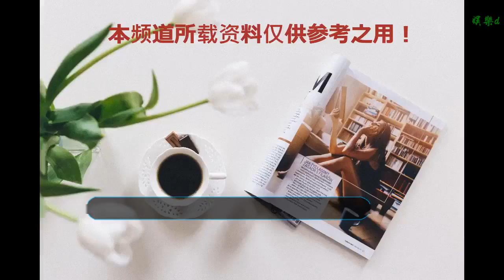安徽衛視2019年的九部備播劇，又買了鄧倫的新劇哦！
谢谢！

      原標題：安徽衛視2019年的九部備播劇，又買了鄧倫的新劇哦！
            Hello，大家好！新的一年又有好多劇等著你呢，今天要和大家一起聊聊安徽衛視2019年的11部備播劇，大家最期待哪部劇呢？
陳喬恩、陳曉《獨孤皇后》

《獨孤皇后》講述了因家族受到權臣迫害的獨孤伽羅，便從小有著獨立自強的習慣，夫君楊堅更是已展現不凡氣概，驍勇善戰，立下赫赫戰功，并在亂世中登上皇位，建立隋朝，統一中國，而后大力發展文化經濟。
鄧倫、李一桐《海棠經雨胭脂透》

由鄧倫 、李一桐主演的電視劇《海棠經雨胭脂透》定檔片花已線上曝光，該劇以民國時代的江南胭脂制造為故事線，講述了郎府二子與神秘女子顧海棠，以及軍閥千金龍莫婳等糾葛復雜的愛情與商戰故事。這對俊男靚女組合單是顏值上就讓人心動呢！據悉，該劇即將定檔，敬請期待吧！ ?
任重、童蕾、張豐毅、斯琴高娃《宣武門》

在《宣武門》這部電視劇中，主要講述的是李天順是北京玉雕藝人為了保護一只寓意著國運昌隆的翡翠石榴，對抗各路心懷鬼胎的人。任重在這部電視劇中算是最年輕的演員了，看過任重演的電視劇的觀眾朋友們都對民眾的眼睛是很有信心的，相信這部電視劇的收視率和口碑一定不會很差。
張涵予、藍盈瑩《逆光》

電視劇《逆光》圍繞時尚珠寶行業展開，講述了由藍盈瑩飾演的白汐寧身負秘密化名進入國內珠寶巨頭東辰集團，憑借非凡的才華和毅力一路打拼逆襲。與此同時，由張涵予飾演的林弈作為東辰元老也為守護十年的誓言暗地謀劃著權力的棋局，直到兩人在博弈的過程中逐漸抽絲剝繭出真相，才意識到逆光前行中共同的初心……
左小青、涂松巖、周麗淇《有一種愛叫放手》

《有一種愛叫放手》是程檣執導都市情感劇，由涂松巖、左小青、周麗淇、夏凡主演 。該劇根據徐毅小說《家年華》改編，講述了患上“漸凍癥”的許文峰，面對即將消失的人生和還沒有照顧周全的家人，他選擇隱瞞病情，用自己的方式為家人贏得幸福的故事。
梅婷、陳龍《我的不惑青春》

電視劇《我的不惑青春》主要講述了都市女性何沛瑾在遭遇中年危機后選擇回歸校園之后發生的故事。
胡耘豪、康寧《淺情人不知》

電視劇《淺情人不知》改編自晉江高人氣作家師小札同名小說，講述了寵物玩具設計師鄭叮叮(康寧 飾)與乳腺科醫生寧為瑾(胡耘豪 飾)的甜蜜愛情故事。
于震、海一天、邊瀟瀟《鼓樓外》

《鼓樓外》這部電視劇主要是講述了鼓樓外的一位老木匠易大船與孫女易小船，四個徒弟于鐘聲、尹東義、馬三新、徐備戰之間的傳奇故事。
許娣、徐正遠《有愛才是家》

《有愛才是家》是一部風格新穎的家庭題材電視連續劇，以全景式的視角、正能量的內核鋪開了一幅現代生活畫卷。這部劇于2013年8月在石家莊開機攝制，云集了許娣等著名演員，更有五對真實夫妻攜手出演。
好啦，大家最想看哪部劇呢？